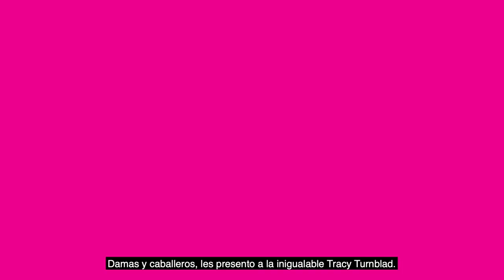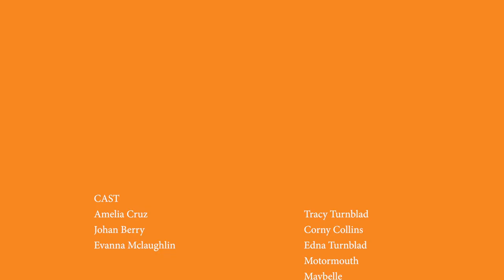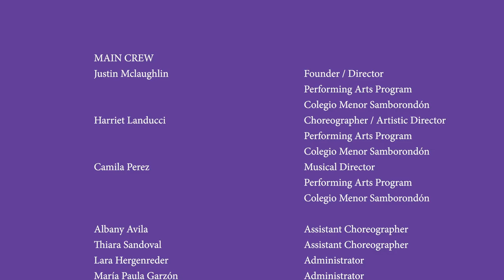HAIRSPRAY ONLINE FULL SHOW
The first ever 100% taught and learned online Broadway show done by a Nord Anglia School.